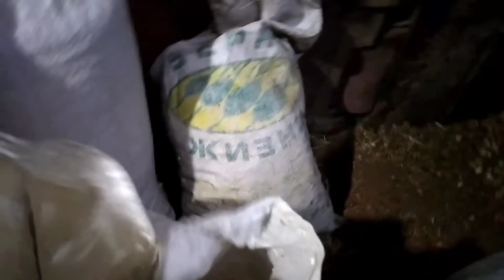Бесплатный корм для животных!